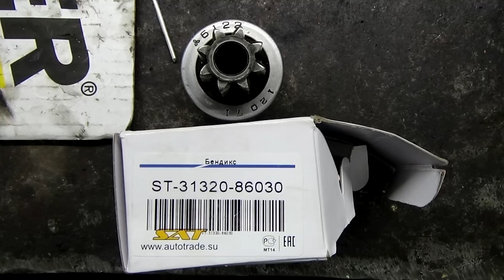Ремонт стартера на Мицубиcи Шариот ,камера/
Сравнение двух камер . Видео снято на камеру Sony HDR-CX405.